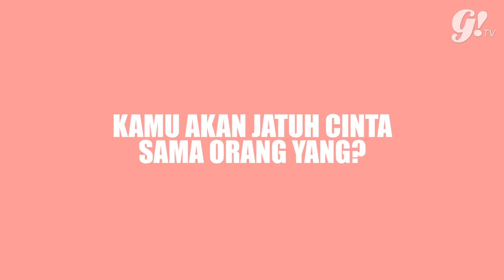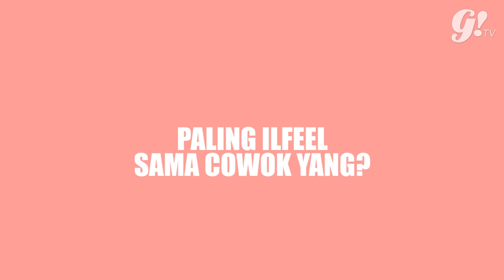QUICK QUESTION WITH GIANNI FAJRI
Lately known as Keenan Pearce's sweetheart, but Gianni Fajri actually has so much more to offer. She's cute, funny, quirky and super talented! Wanna know little things about Gianni? Watch the video and give your comments below about that little things that you like about her. Go watch!